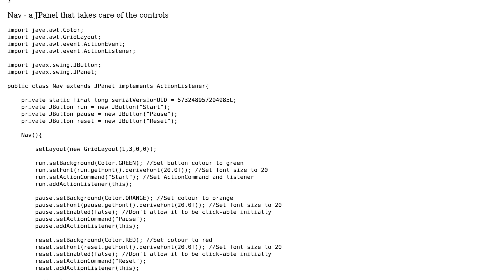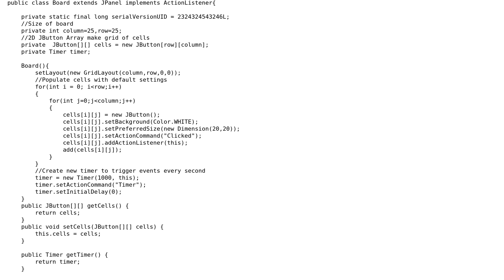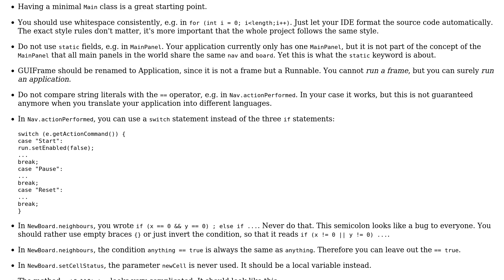Conways Game of Life in Swing, using OOP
With thanks & praise to God, and with thanks to the many people who have made this project possible! | Content (except music & images) licensed under CC BY-SA | Music | Images & others | With thanks to user Roland Illig user Nathan Hoy and the Stack Exchange Network Trademarks are property of their respective owners. You are responsible for your own actions.